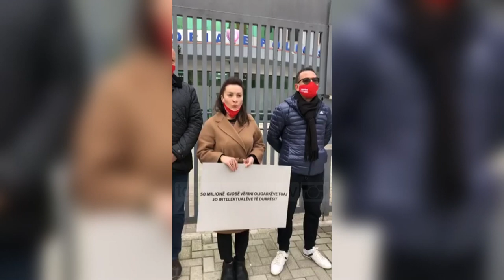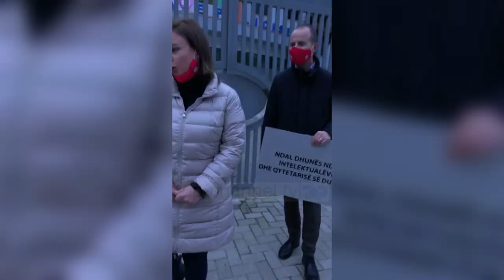Gjoba 5 milionë lekë për ceremoninë ku Meta dekoroi arkeologun,LSI proteston para policisë në Durrës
LSI ka protestuar para policisë së Durrësit ditën e sotme për të kundërshtuar gjobën që iu vendos një ditë më parë drejtuesit të shoqatës “Durrësit autokton”.

Avdullah Deliallisi u ndëshkua me 5 milionë lekë gjobë pasi akuzohet për thyerje të masave anti Covid duke lejuar që të organizohet një ceremoni festive.

Gjoba u vendos pas aktivitetit të zhvilluar në sallën e teatrit “Aleksandër Moisiu”, gjatë të cilit Presidenti i Republikës nderoi pas vdekjes, arkeologun Vangjel Toçi me titullin “Nderi i Kombit”.

Policia mori masa për mos respektim të aktit normativ që detyron të mos ketë grumbullime mbi 10 persona gjatë pandemisë.

“Vijojnë kontrollet nga Policia e Durrësit, për monitorimin e zbatimit të masave anticovid, me qëllim parandalimin e përhapjes së COVID-19.

Strukturat e Policisë Durrës, krahas përmbushjes së detyrave funksionale për parandalimin dhe goditjen e paligjshmërisë, vijojnë kontrollet për monitorimin e zbatimit të masave për parandalimin e përhapjes së COVID-19.

Si rezultat i kontrolleve, shërbimet e Komisariatit të Policisë Durrës kanë evidentuar dhe ndëshkuar me masë administrative 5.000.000 lekë, shtetasin A. D. (përfaqësues i  një shoqate), pasi ka organizuar një aktivitet në kundërshtim me Aktin Normativ Nr. 3 datë 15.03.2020, pikën 2 të nenit 3, si dhe pikën 1 të Urdhrit nr. 633 datë 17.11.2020 “Për ndalimin e grumbullimeve në vende të mbyllura apo të hapura”.

Drejtoria Vendore e Policisë Durrës apelon për të gjithë qytetarët që të respektojnë me korrektësi masat anticovid dhe i fton ata të denoncojnë në Komisariatin Dixhital, cilindo që nuk respekton këto masa kufizuese, duke u kthyer në burim rreziku për qytetarët”, njoftoi policia një ditë më parë.